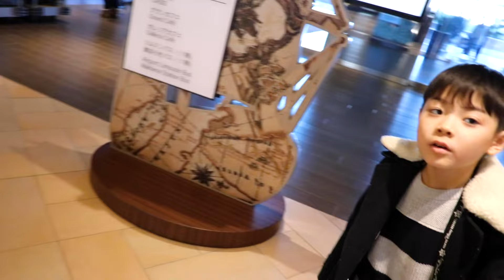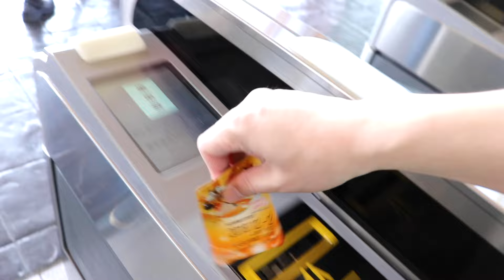クリスマス ディズニーランドへ出発！次のホテルは？しぃしぃ泣 赤ちゃん 泣きやむ スノースノー♪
今回はクリスマス ディズニーランドへ出発！次のホテルはどこ？しぃしぃ『僕も欲しい！』号泣 スノースノーで赤ちゃんが泣きやむ！？スノープルートが売り切れ！欲しかった…

[Amazon MP3]

クリスマス ディズニーランドへ出発！次のホテルは？しぃしぃ号泣 赤ちゃん 泣きやむ スノースノー♪